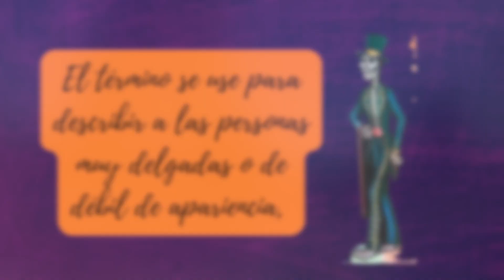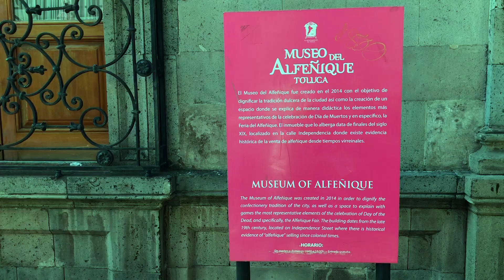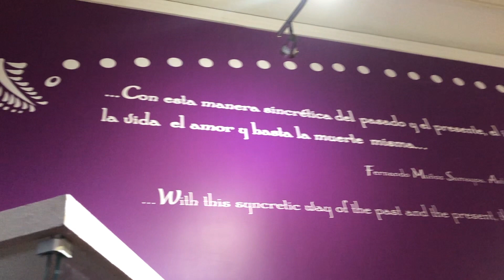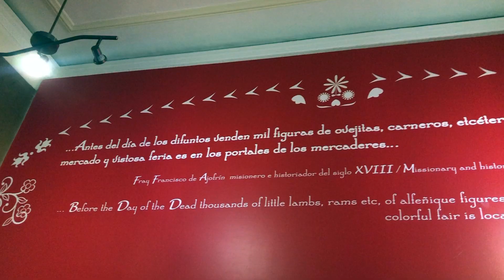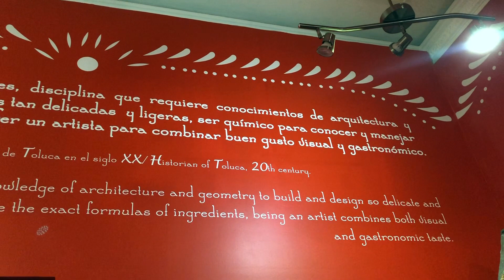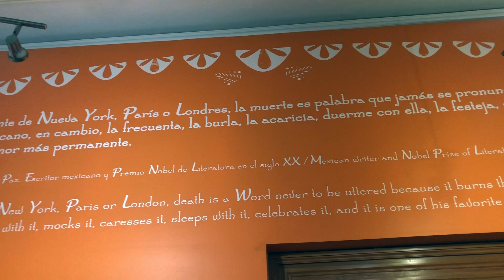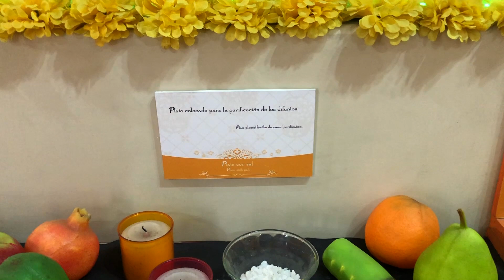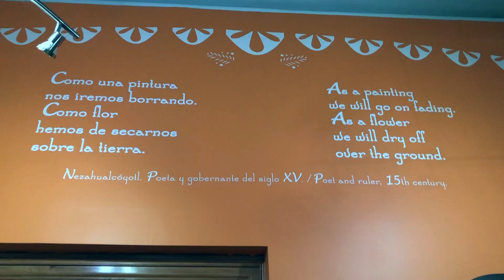Visitando el Museo del Alfeñique un lugar de dulce tradición mexicana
¿Te has preguntado qué es el dulce del alfeñique, cómo es, cómo se originó y dónde? Yo te lo cuento todo en este video visitando el Museo del Alfeñique en Toluca, México.